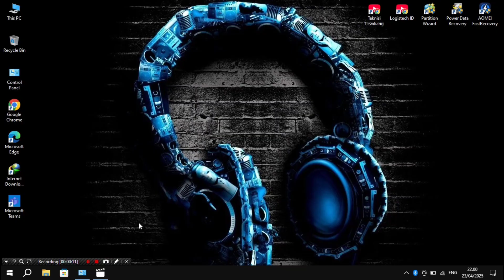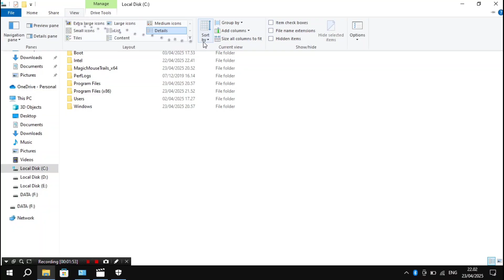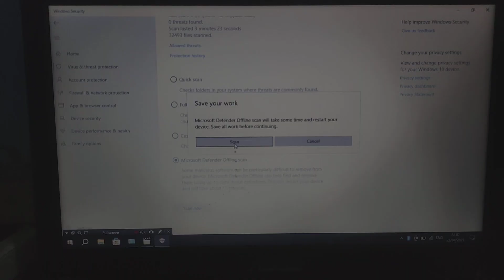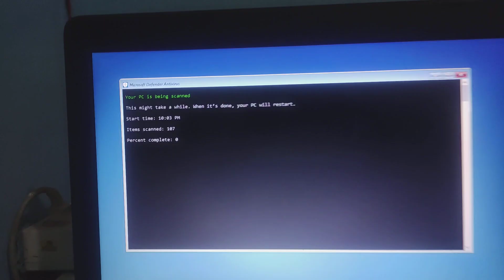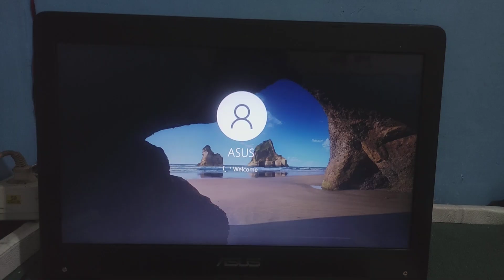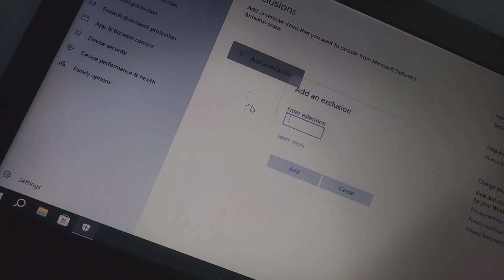Cara Mengatasi Virus & Threat Protection Windows 10/11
Cara Mengatasi Notifikasi Virus & Threat Protection Pada laptop komputer windows 10 dan 11
hati hati dengan notifikasi ini